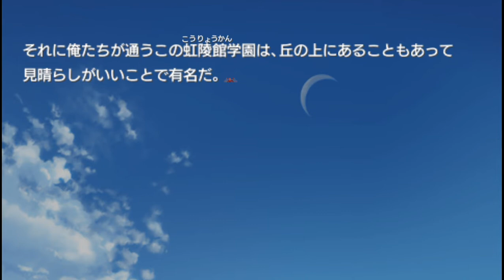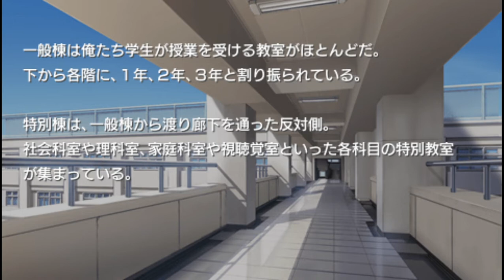PPSSPP v1 13 1 ULJM05574 11eyes CrossOver 2022 09 10 19 54 43